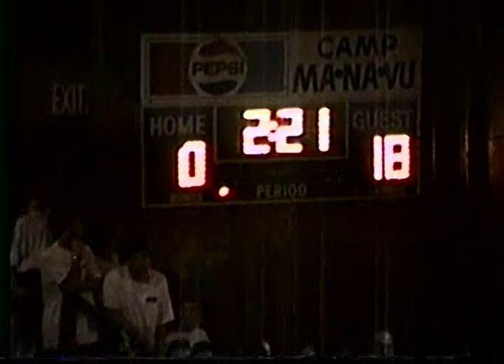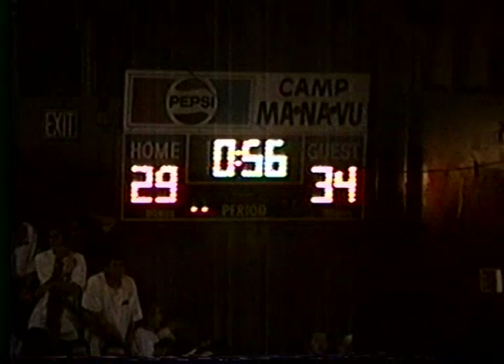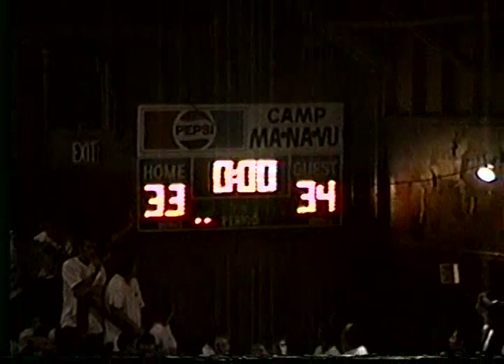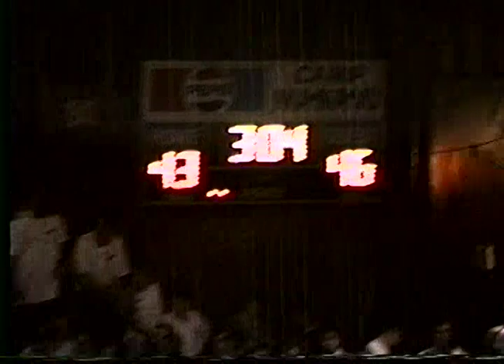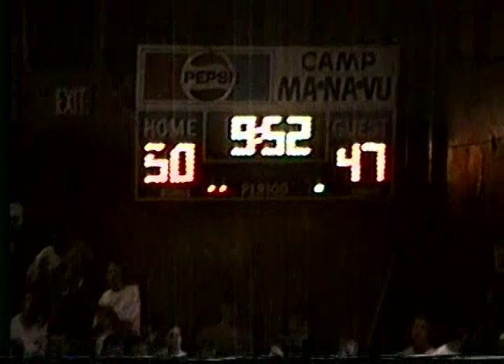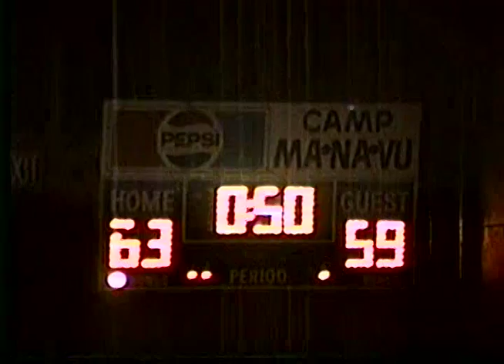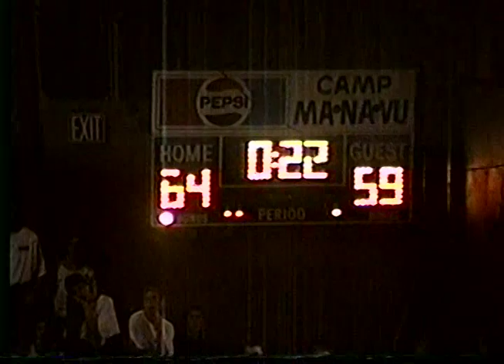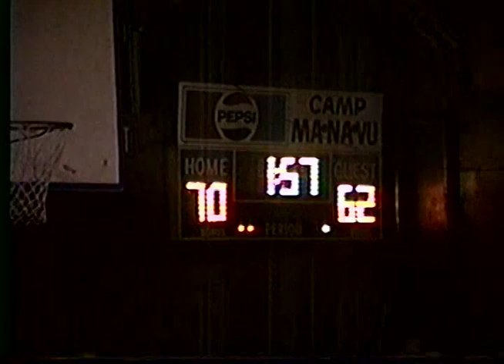2000 Basketball ACH Romimu